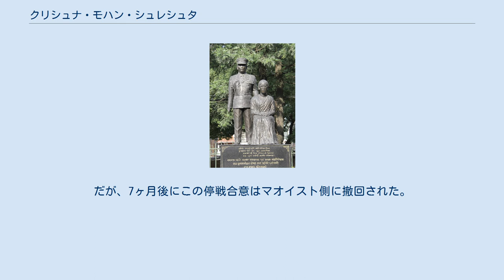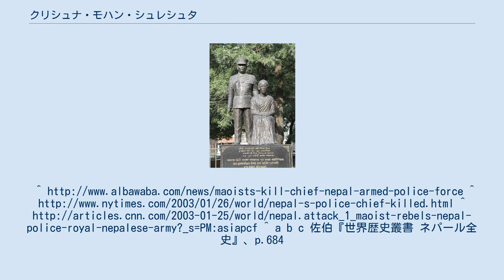クリシュナ・モハン・シュレシュタ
クリシュナ・モハン・シュレシュタとその妻の像 クリシュナ・モハン・シュレシュタ（ネパール語: कृष्णमोहन श्रेष्ठ、Krishna Mohan Shrestha、2003年1月25日没）は、ネパールの武装警察の長官。
ネパール内戦のさなか、マオイストによって殺害された。
 2003年1月25日朝、シュレシュタは妻とともに朝のウォーキングに出かけようとしたところを、首都カトマンズ近郊の自宅付近で射殺された。
 政府はマオイスト掃討における最高責任者を失ったため、マオイストと和平を結ぶことにし、1月29日に停戦に合意した。
だが、7ヶ月後にこの停戦合意はマオイスト側に撤回された。
^ a b c 佐伯『世界歴史叢書 ネパール全史』、p.684